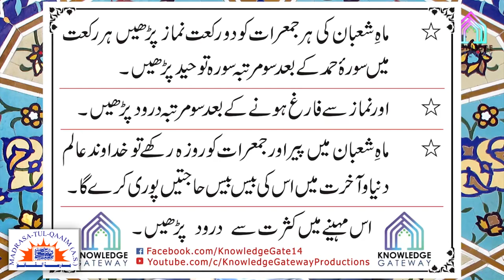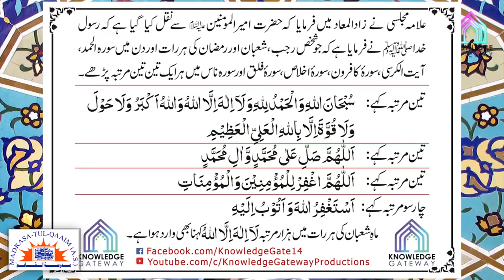اٹھائیسویں شعبان کے اعمال